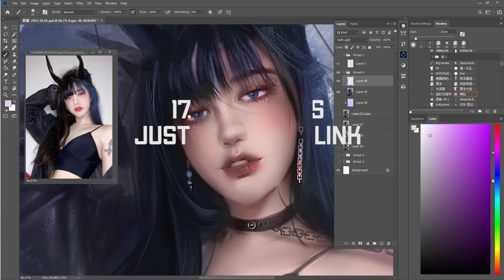$39 Traditional Chinese Course 多案例人像厚塗基礎講解及全流程演示課程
包含内容：高清視頻 + 工程檔
课程时长：17.6小時
使用軟體：Adobe Photoshop 2020
系統支持：可以流暢地運行Photoshop即可。
工程文件：筆刷、參考圖、原始檔案。
適合學員：自由插畫師或對人像厚塗感興趣的朋友; 有一定的美術基礎更佳。